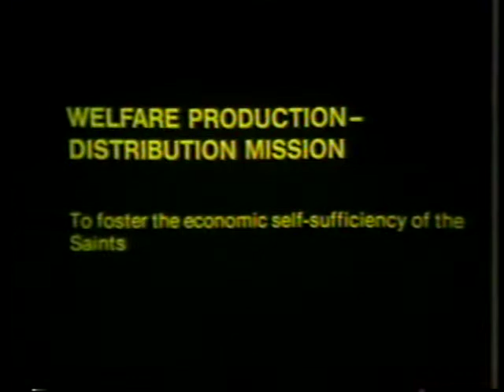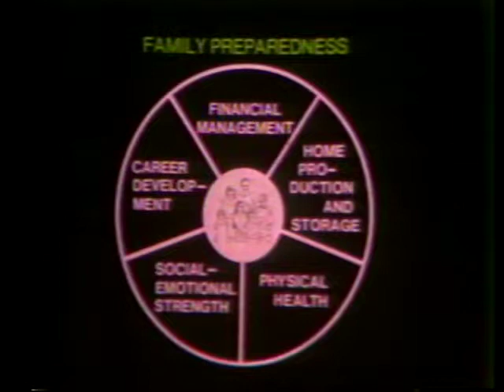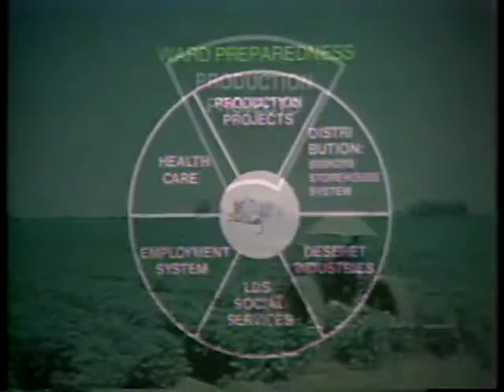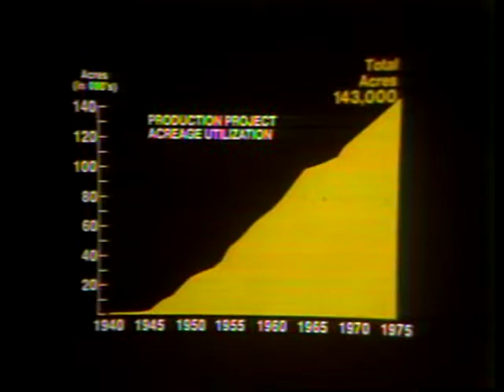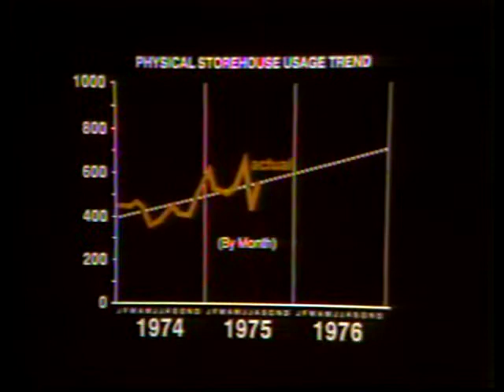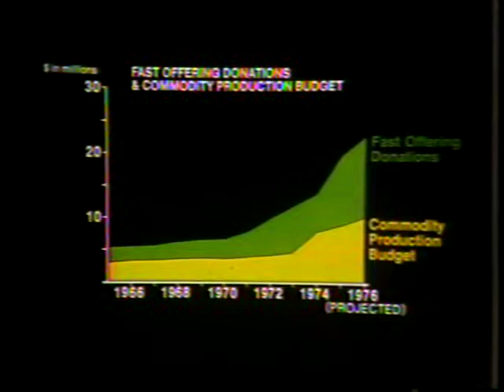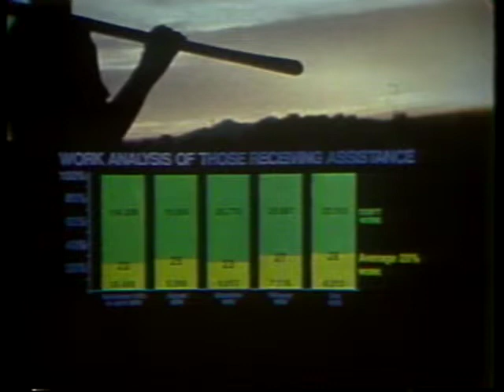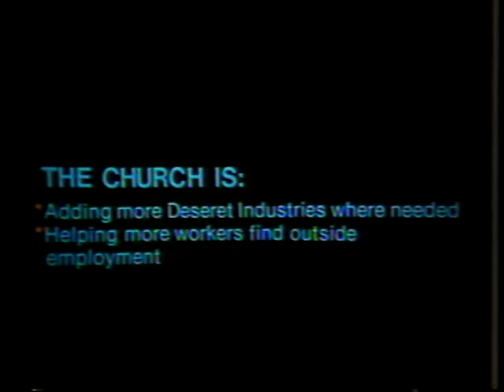The Welfare Production-Distribution Department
H. Burke Peterson delivers a message titled "The Welfare Production-Distribution Department."